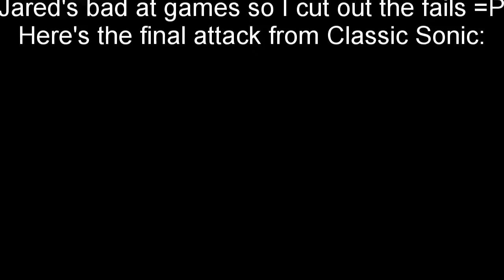Sonic Generations walkthrough Part 5 || Metal Sonic and Death Egg Robot( pc)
Campaign Text

Part _ of ___!
walkthrough gameplay from pc Link to logo used in the thumbnail *Just to note, background is a screenshot of mine _________________________________________________________________ Hey guys!
Want to be apart of the community?
Like the overlay? Thank you all for the support!!
Campaign Text

Part 5 of Sonic Generations!